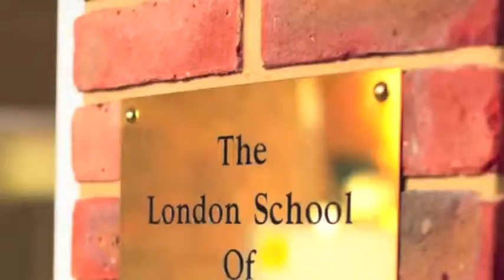Review of London School of Modelling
London School of Modelling - Boot camp participant and recent student shares an honest and in depth opinion of her experience with the London School of Modelling. She highlights her favourite part of the experience and what other prospective students will receive from the London School of Modelling.